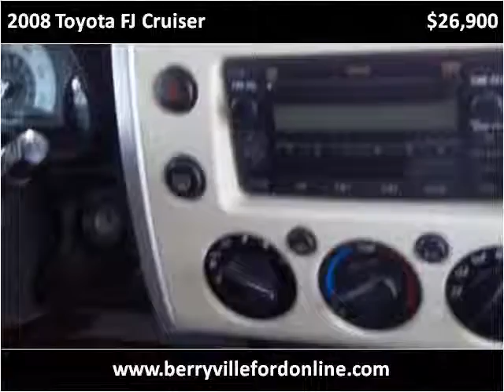2008 Toyota FJ Cruiser Used Cars Berryville AR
This 2008 Toyota FJ Cruiser is available from Berryville Ford.